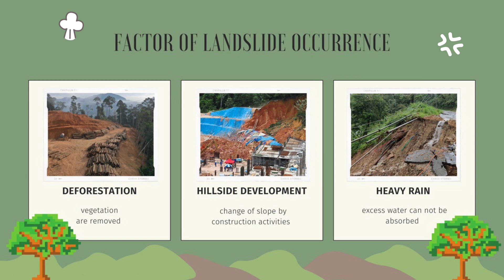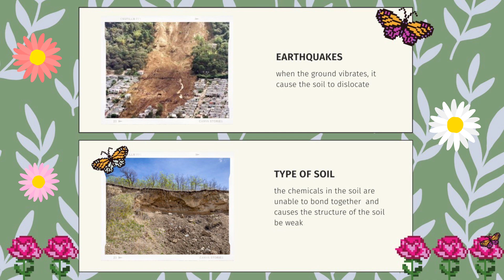NSC 2022 PERLIS T0876 SM (SAINS) TUANKU SYED PUTRA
We are from Sekolah Menengah Sains Tuanku Syed Putra, Kangar, Perlis. Our topic is mainly focused on landslides. In this video, we will be talking about its factors, effects and many more. We will be sharing our thoughts and information about landslides in this video, fasten your seatbelt! Because you will be in shock when you get the video started.